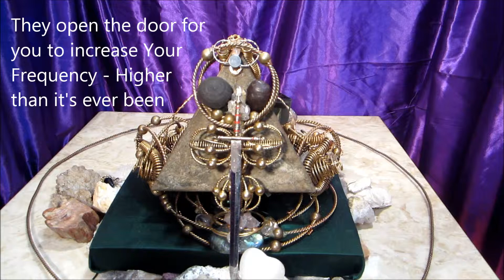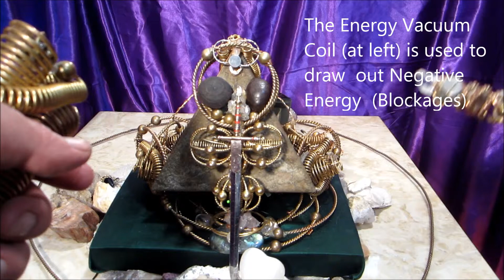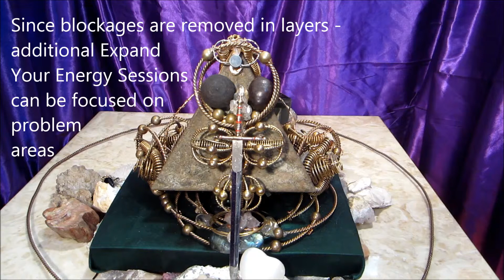EXPAND YOUR ENERGY SAMPLE SESSION WITH STEP BY STEP EXPLANATION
Introducing a New Life Transforming Energy Work  -Expand Your Energy !  Expand Your Energy Sessions are the Ultimate Experience for People who are already Doing Everything They Can - To Be All They Can !  Expand Your Energy  Sessions use Unconventional Methods  to Connect
You to Your True Source.     Long Term Benefits Include Feeling Lighter - More Peace - More Energy –  and Less Pain ! Increase your frequency- and your ability to hold this higher frequency.

Basic - 20 Minute Session - Clears Inner Child/Subconscious.  Soul Retrieval.   And Connects You to Your True Source. You're  Taught a Powerful Meditation that Keeps You Connected.

Medium- 1 Hour Session - Same as  Basic - but also includes Aligning Subtle Bodies and Clearing of Self Esteem/Ego - Chakras and Meridians.

 Intensive - 2 Hour Session - Same as Medium - but also includes Situations / Relationships. Focusing on Physical Body Problem areas.    Clearing and Raising Vibration of Your Home.